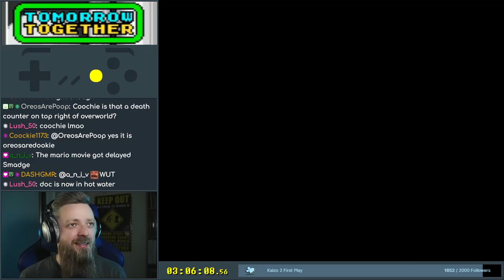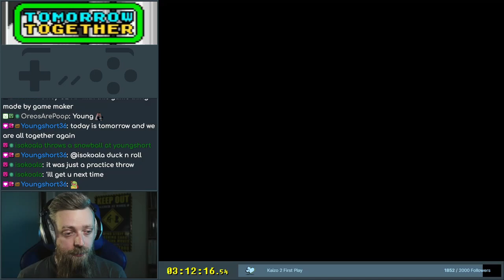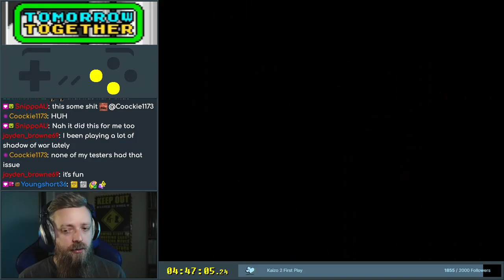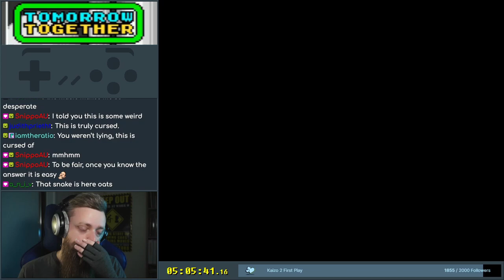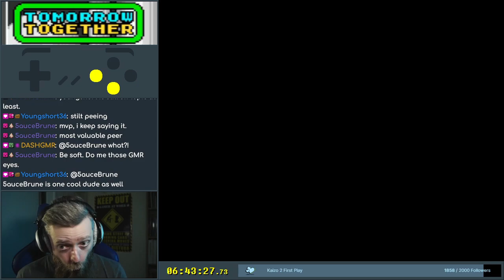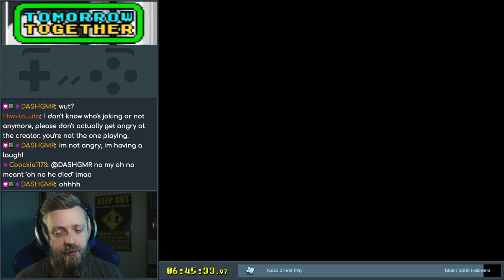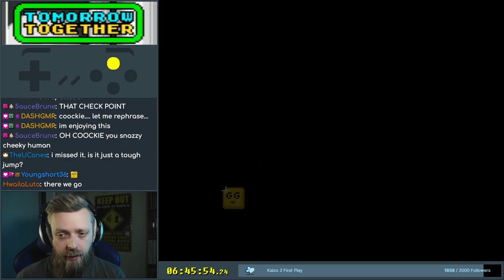Tomorrow, Together - 2 (final)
Oh that last level is a real mind bender.